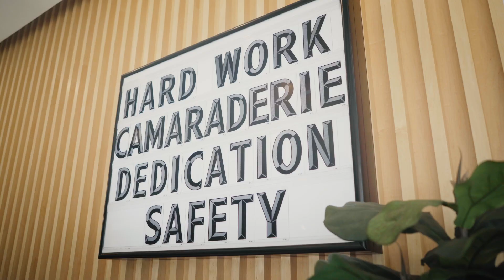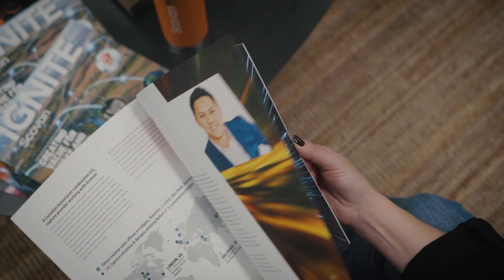SCOVAN: A New Energy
Scovan is a cutting-edge EPFC firm that provides innovative, sustainable services for energy sector projects. Our proven track record, unique approach and turnkey offerings allow us to provide end-to-end solutions, from piloting to full-scale commercial development. Combining past experience, present opportunities, and future vision, we create long-term value for clients. Scovan is your trusted partner, providing you with the confidence and certainty needed for successful developments — A New Energy.